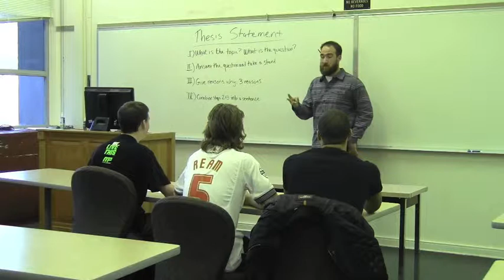Christian Miranda Mock Teaching - How to Write a Thesis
In this video I teach the "students" four easy steps to writing a thesis. Then, we do an academic chant.